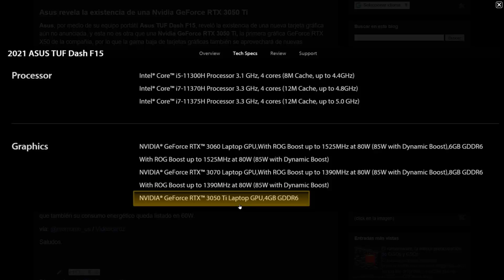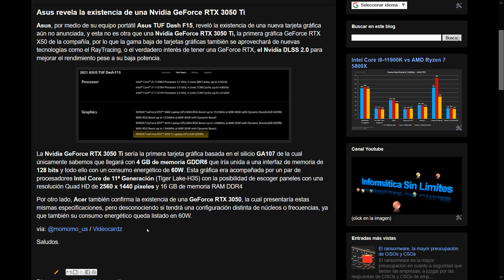Asus revela la existencia de una Nvidia GeForce RTX 3050 Ti